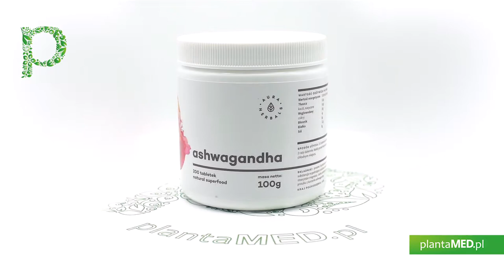Sklep plantaMED.pl poleca: Korzeń Ashwagandha (200 tabl.) Aura Herbals